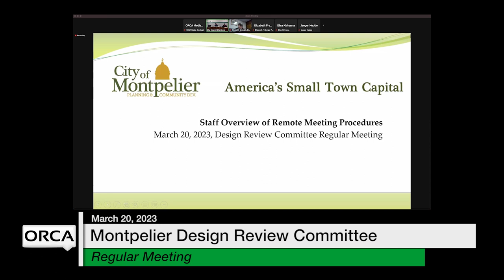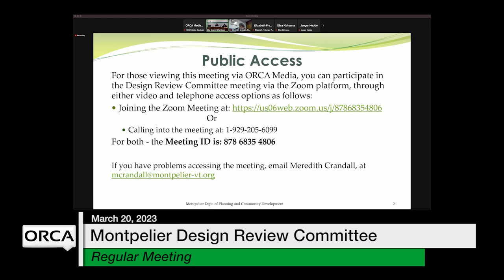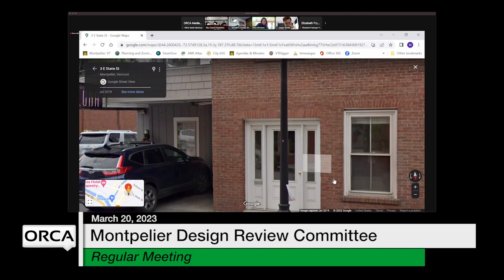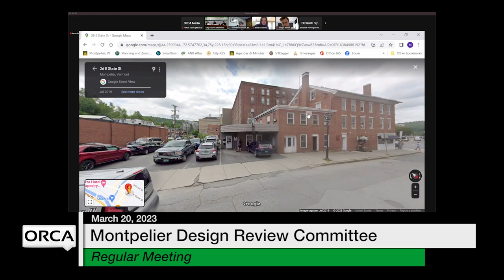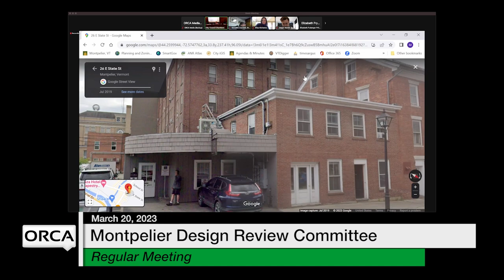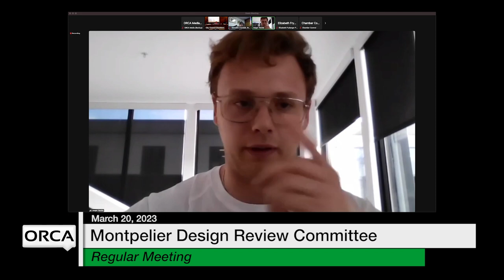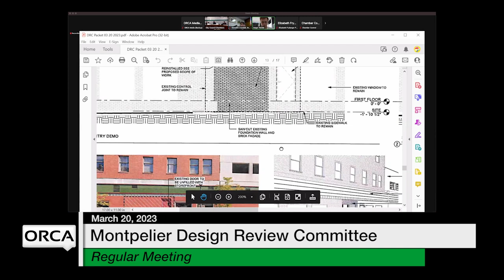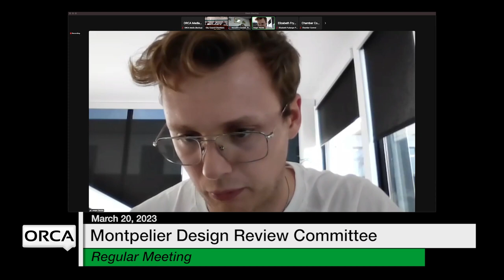Montpelier Design Review Committee - March 20, 2023 [MDRC]